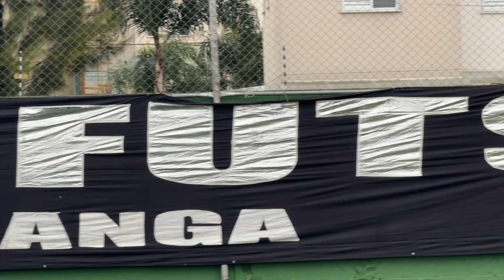JOGA10 x VERA CRUZ • COPA UNIÃO MÚTUA 2024 🏆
COPA UNIÃO MÚTUA 🏆

Das quadras pro Campo!

O joga10 partiu p/ o campo, e ja estreou com vitoria, se liga como foi a primeira partida do Joga10 nos gramados! ⚽️🤩

⚔️: Joga10 3x2 Vera Cruz
🏟️: Cdc Uniao Mútua

🎥: Gravação: @laison_dias
👨🏽‍💻: Edição: @laison_dias

Loja: @varzeainterativa_store
Kwai: @varzeainterativaoficial